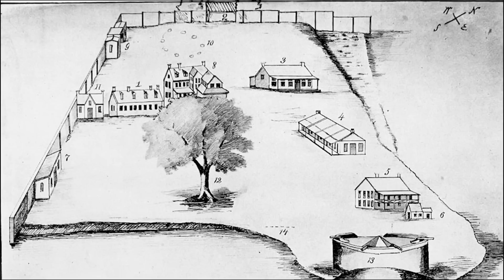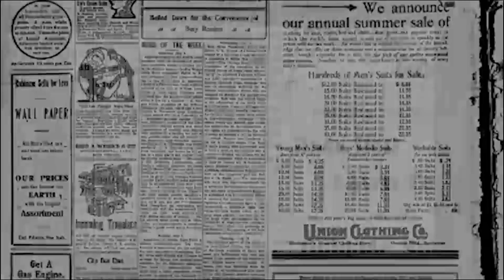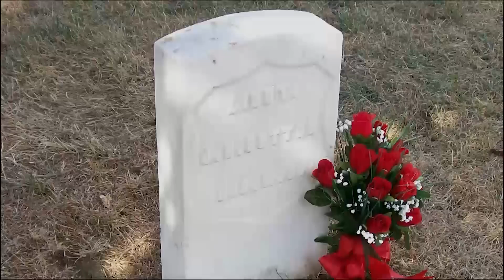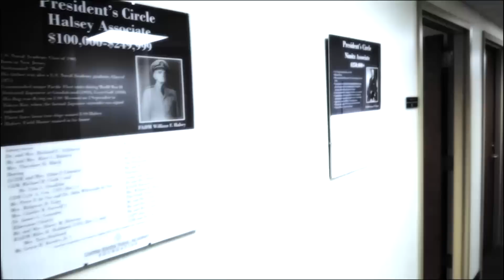Haunted Hospital: USNA's Beach Hall